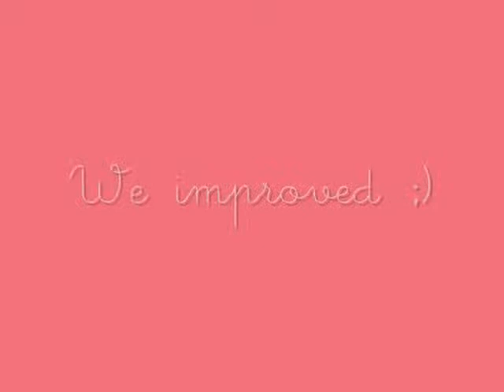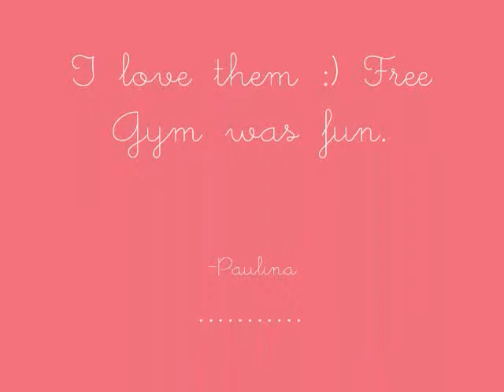Gymnastics 2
Second time ;)